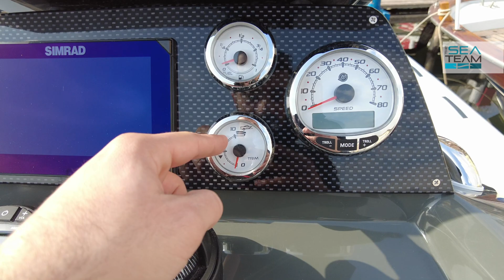A bordo di Mirimare Sunrise 7 comfort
All'interno della dicitura "comfort", il mirimare sunrise 7 racchiude tanti accessori che permettono di apprezzare al meglio l'allestimento del battello, senza dimenticare la motorizzazione a partire da 40 cavalli. Scopriamolo insieme!

Lunghezza: 7.26 m
Larghezza: 2.65 m
Peso: 600 Kg
Potenza min:40 CV
Potenza max: 1x150 CV
Portata massima: 1150 Kg
Capacità: 9 Persone
Serbatoio Carburante: 70 L versione noleggio | 100 L versione privato
Serbatoio acqua: 50 L
Categoria: B